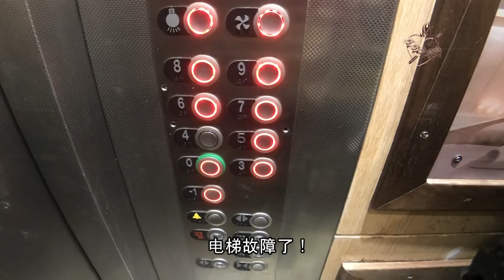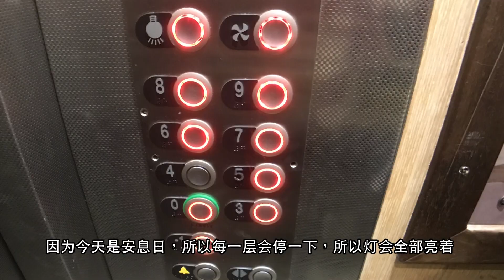旅游多面睇 第8集 死海下 (国语)